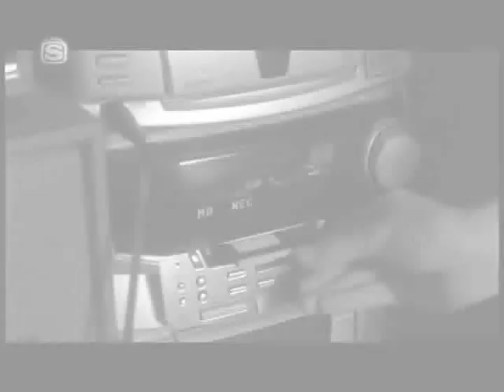Miura Haruma - Konjou Nashi [FV]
Miura Haruma - Konjou Nashi [FV] reuploaded.

i believe this is actually sang by asari yosuke.

PS- My old account is Torozha. It's been suspended. lol.